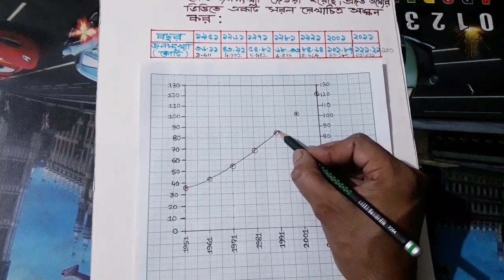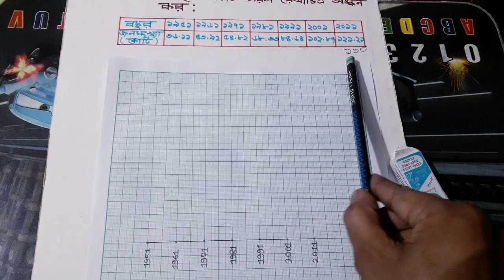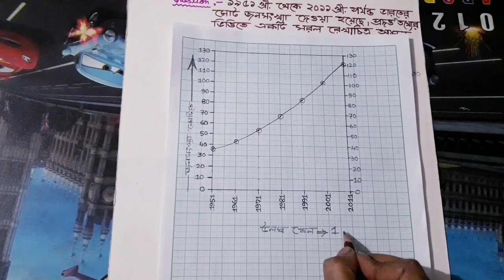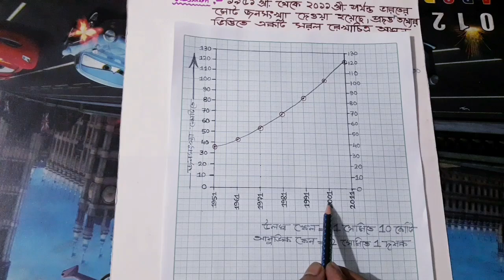সরল রেখা লেখচিত্র/ব্যাবহারিক ভূগোল একাদশ শ্রেণী/Simple Line Graph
এই ভিডিওটিতে সরল রেখাচিত্র অঙ্কনের পদ্ধতি সবিস্তারে দেখানো হলো।আশাকরি ভিডিও টি দেখে  শিক্ষার্থীরা সরলরেখাচিত্র অঙ্কন করতে সমর্থ হবে।।